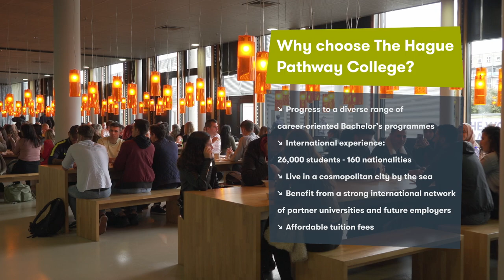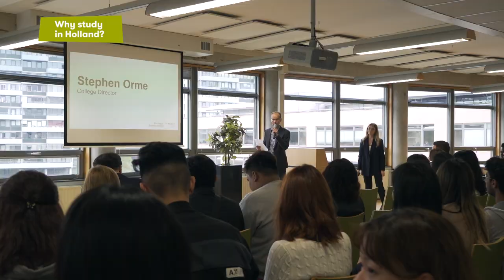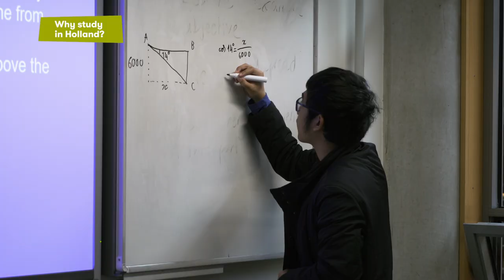The Hague Pathway College (full)